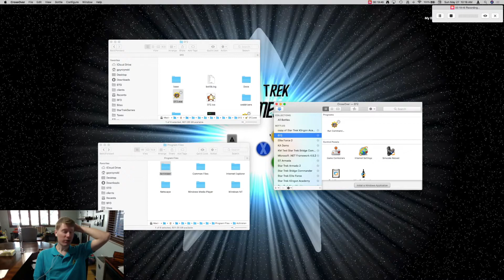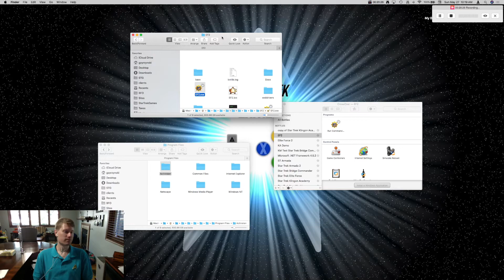How To Install Star Trek Elite Force 2 on a Mac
Learn How To Install Star Trek Elite Force II on a Mac running Mac OS High Sierra. This was and still is one of my favorite games to play and it works flawlessly on a mac!